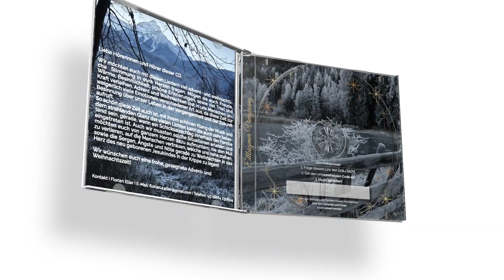Stille Nacht - Ellbögener Viergesang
Das neue Album des Ellbögener Viergesangs ist ab Sofort auf CD sowie als Stream und Download erhältlich: